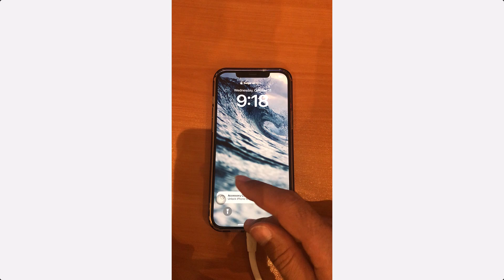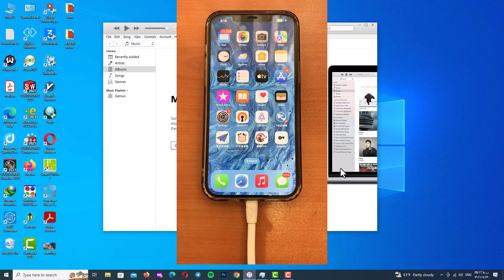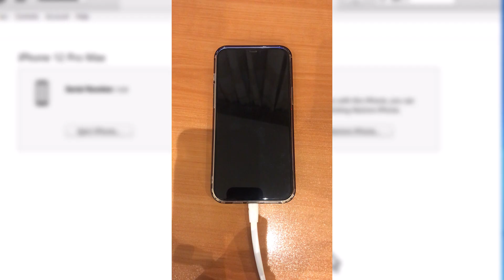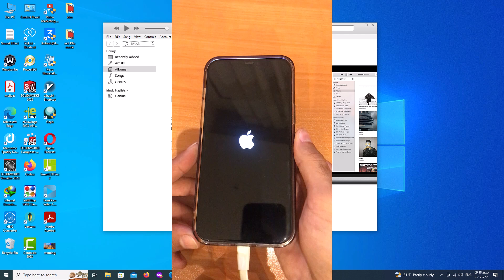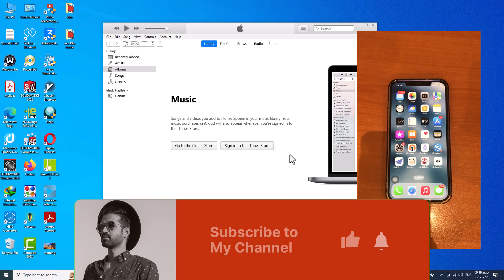How to Easily Exit DFU Mode on iPhone 16 Pro Max (Quick Fix)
Stuck in DFU mode on your iPhone 16 Pro Max? Watch this video for a quick fix on how to easily exit DFU mode and get your phone back to normal! Perfect for anyone experiencing mobile issues.
This quick and easy tutorial will show you how to exit DFU mode in just a few simple steps. No need for complicated technical jargon. Follow along and get your iPhone back to normal in no time!
00:00 - iPhone 16 Pro Max Stuck in DFU Mode? Here's the Fix
00:05 - Quick Overview: Exiting DFU Mode on iPhone 16 Pro Max
00:10 - Button Combination to Exit DFU Mode
00:21 - Why DFU Mode Happens and How to Fix It
00:28 - Step-by-Step Guide: Exiting DFU Mode
00:39 - Preparing Your Computer and iTunes for the Fix
01:05 - Connecting Your iPhone to iTunes
01:55 - Entering the Button Sequence to Exit DFU Mode
03:01 - Demonstration: Exiting DFU Mode Successfully
03:32 - Outro: Stay Tuned for More Helpful Tips

exit dfu mode
dfu mode
exit dfu mode iphone 16
exit dfu mode iphone 16 pro